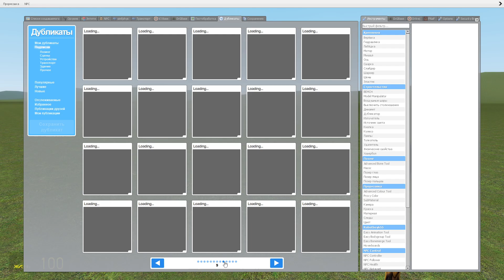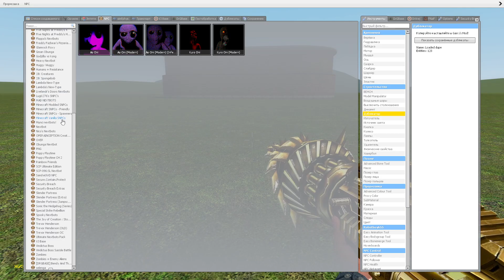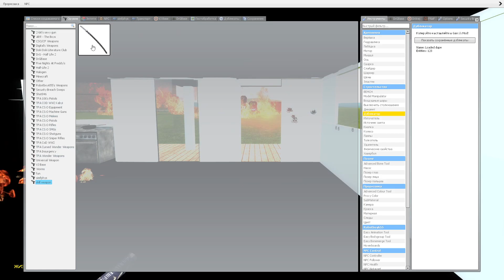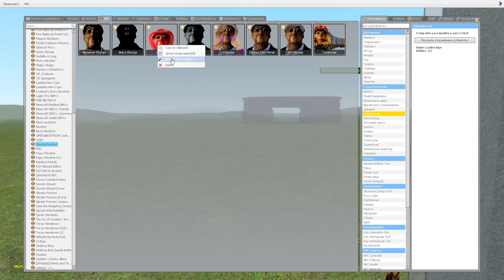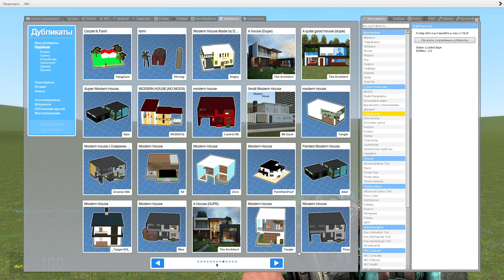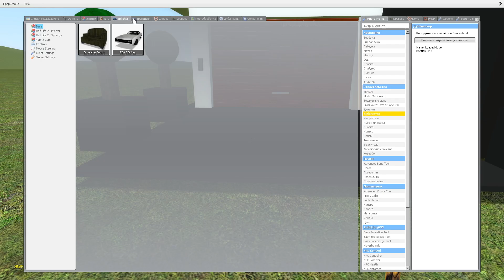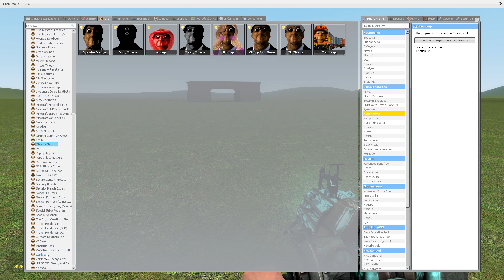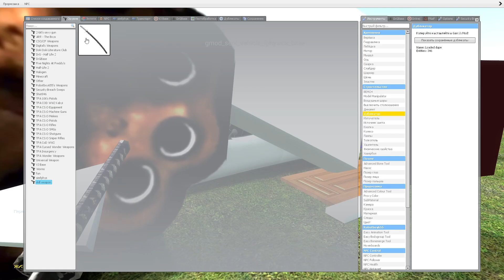Obunga Family vs Modern Houses! (Part 2) - Garry's Mod